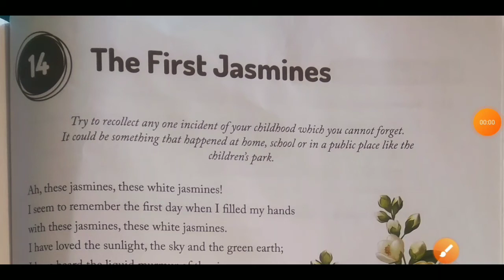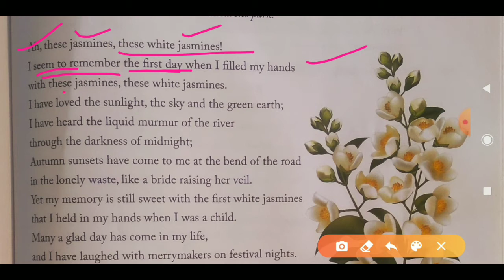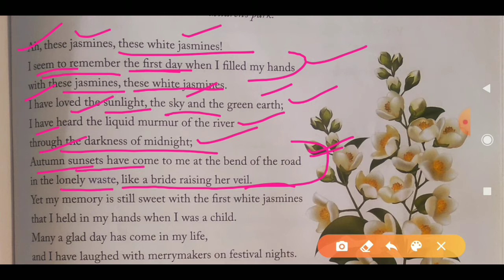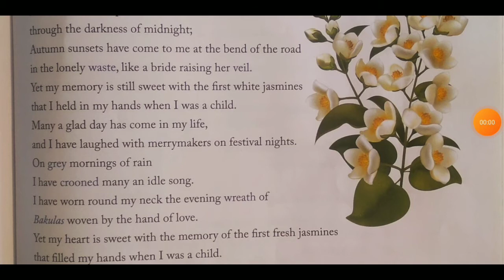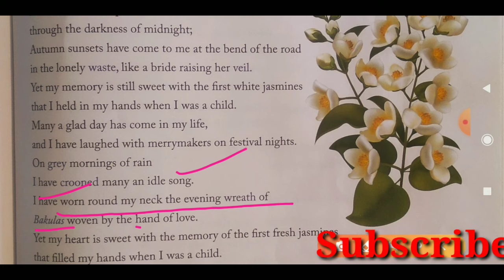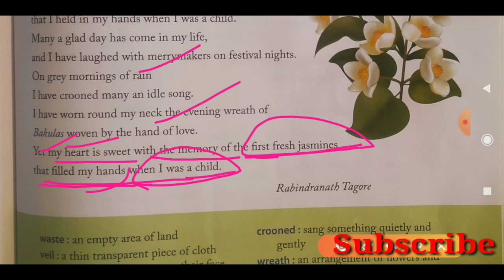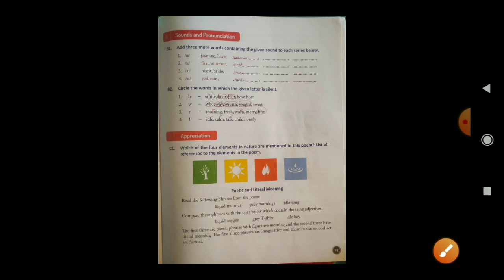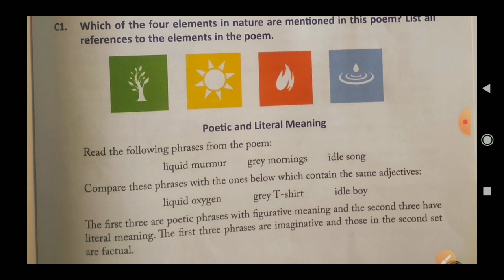Class-7 English// Ch-14 "The First Jasmines" Line by line explanation, By-Mithilesh Sir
See this most interesting poem composed by R. N. Tagore.

Thanks